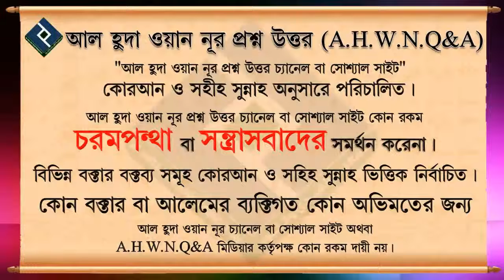আমাদের খাদ্যাভাস কেমন হওয়া উচিত ᴴᴰ┇শায়খ মুহাম্মদ রাশীদ আহমাদ